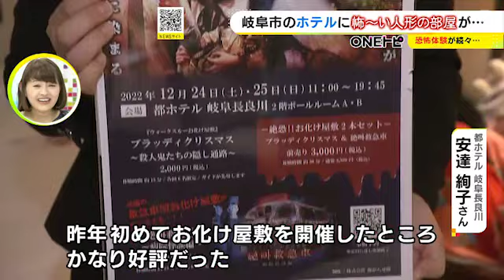「絶叫救急車」も…ホテルに身の毛もよだつ『呪い人形の部屋』期間限定で登場 朝食付き1人2万5千円から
身の毛もよだつ「人形部屋」が岐阜県岐阜市のホテルに登場しました。真冬のホラー体験です。

2022年12月1日放送